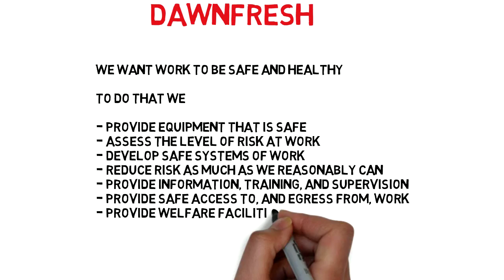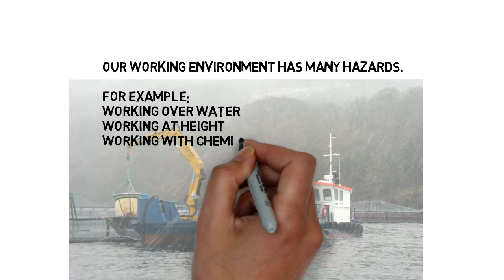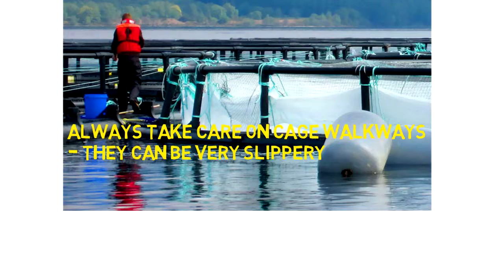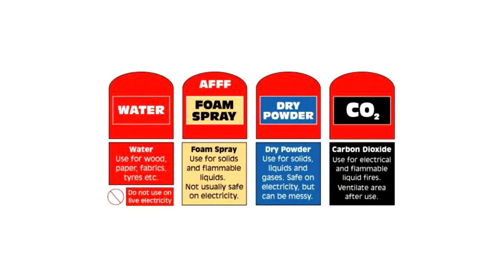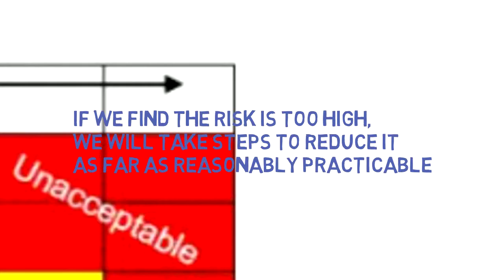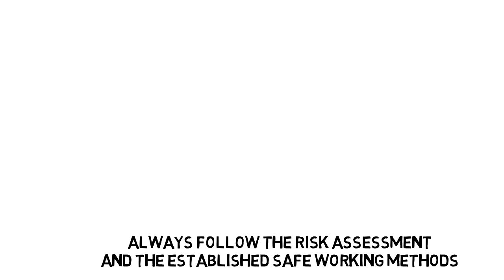Safety at Work. Farming induction